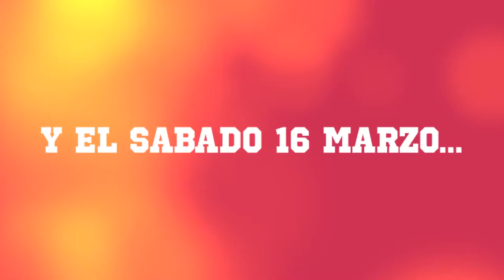IVÁN PEQUEÑO @ ADDICTED La Demence 2013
Dj Iván Pequeño playing at Addicted @La Demence (Palma de Mallorca, Spain) last 9th March 2013.